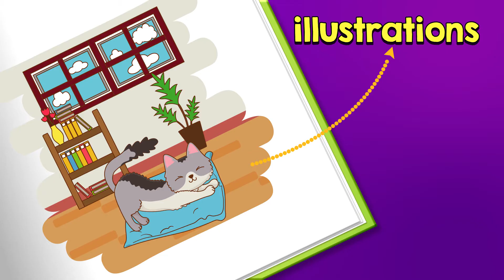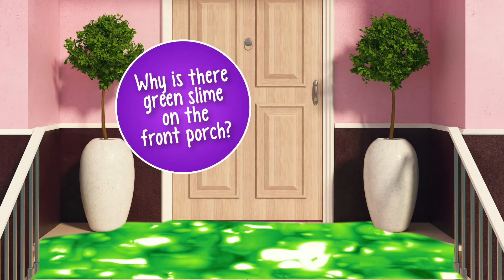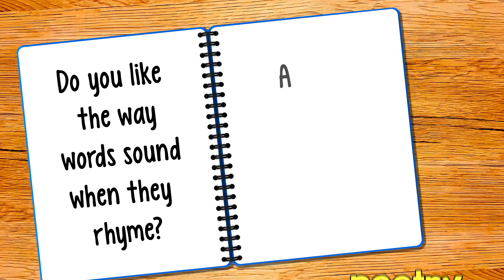All Kinds of Books for Kids!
There all kinds of books out there for kids to enjoy from every genre! Explore the different genres and find something new and exciting to read next! Learn more with Let’s Find Out, the kindergarten magazine for early learners